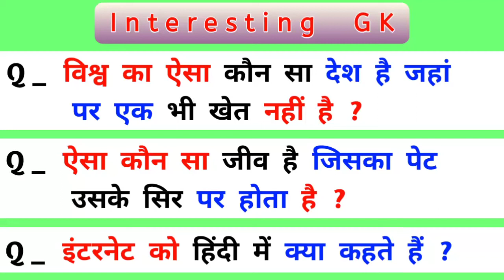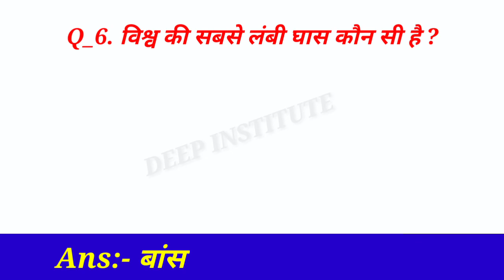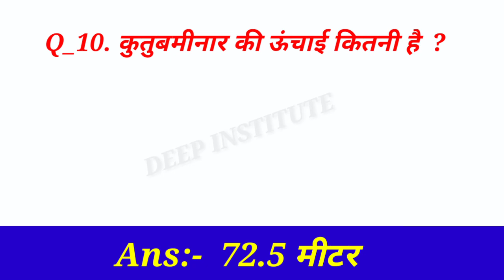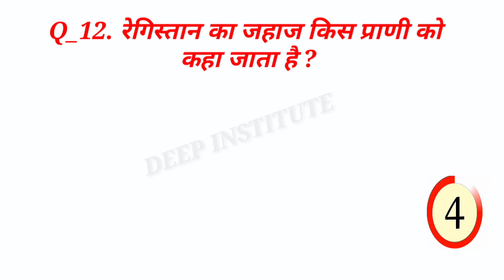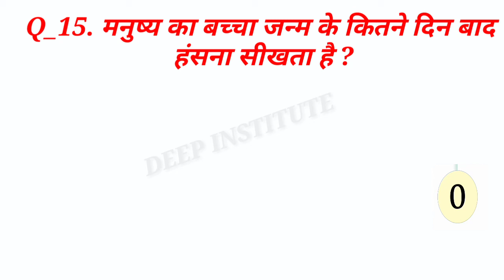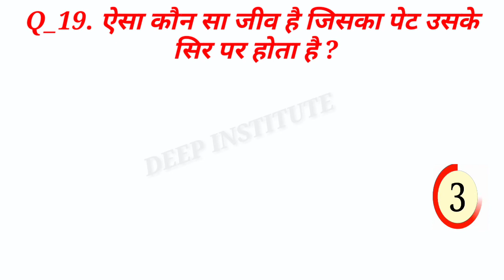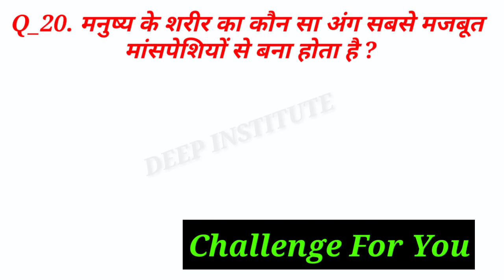IAS के इंटरव्यू में पूछे गए यह 10 सवाल जिनका जवाब देना मुश्किल है/interesting GK//अटपटे सवाल जवाब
20 most important GK question❓
gk ke ase sawaal aapne nhi padha hoga
interesting GK question
अटपटे सवाल

1.dimaag ko ghuma dene vaale sawaal
2.ajeebo gareeb sawaal
3.interview questions
4.sawaal aapke jawaab hamaare
5.ias ke interview mein poochhe gye sawaal
6.sawaal jawaab
7.gk quiz
8.pashu pakshiyoon se related sawaal
9.gk masti
10.atpte sawaal jawaab
11.gk
12.deep Institute
13.paheliyaan
14.visv gk
15.india GK
16.ajab gajab sawaal

आशा करता हूँ कि आपको वीडियो पसंद आया होगा

धन्यवाद